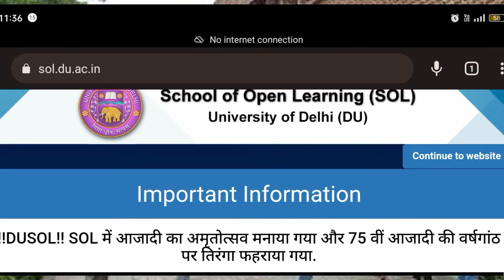SOL New Admission लेने वाले Students देख लो किस तरह से ली जाती है आपकी Class l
SOL new student in admission 2022..

hello everyone..

is video mein doston aapko information Di gai hai ki aise student Jo yah SOL mein new admission lene ke bare mein soch rahe hain toh unhen yahan per apni classes k regarding कौन-कौन si problem face karne ko milenge is video mein aapko complete information Di gai hai...